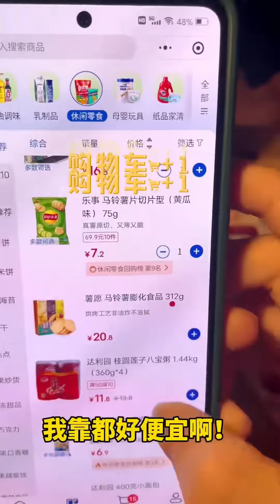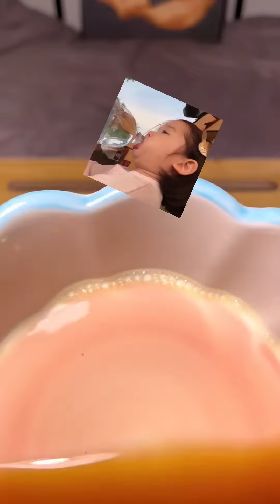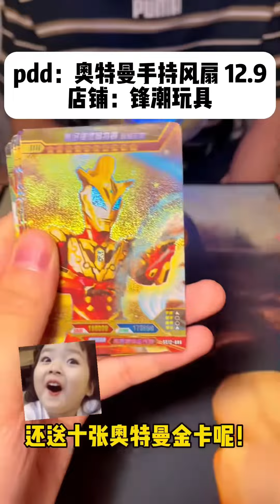【深夜放毒】凌晨一点的男生寝室！到点开饭低度鸡尾酒，老六这狗头居然也眉清目秀【天天做饿梦】